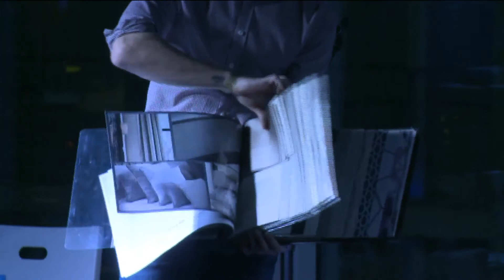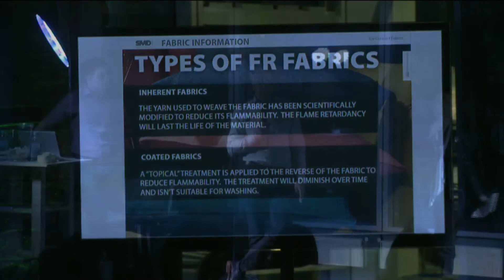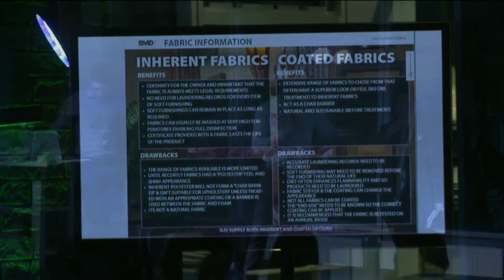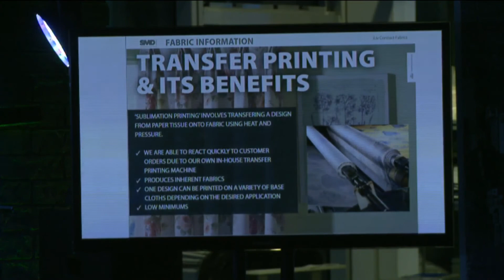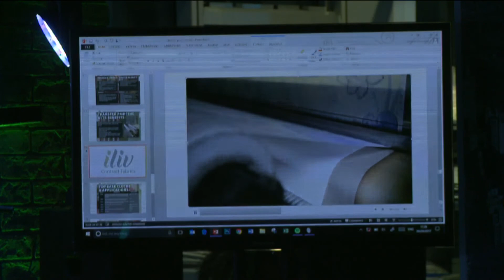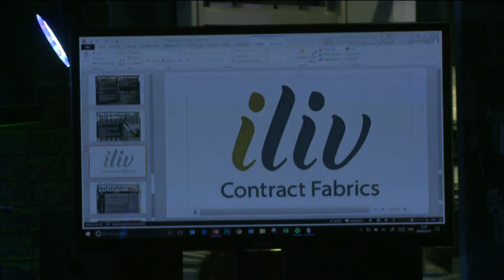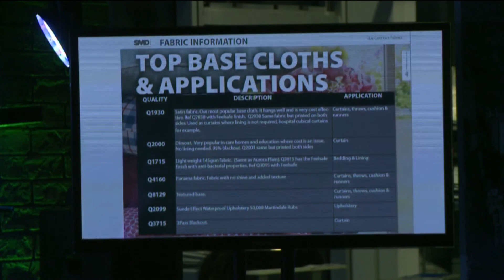Презентация заказного бренда iliv - Jason Kenworthy - 4 апреля